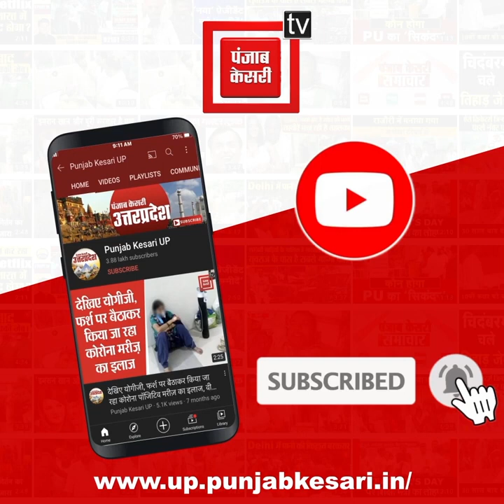hasnain baqai social leader got shot in safipur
hasnain baqai